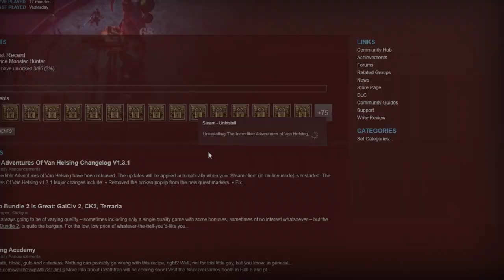The Shitty Adventures of Van Helsing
Enemy plays Pudge even though he isn't actually in the game. Obvious hackers, scrub game.